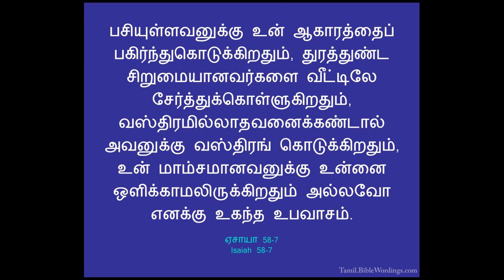உபவாசம் / Tamil Christian short message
"பசியுள்ளவனுக்கு உன் ஆகாரத்தைப் பகிர்ந்துகொடுக்கிறதும், துரத்துண்ட சிறுமையானவர்களை வீட்டிலே சேர்த்துக்கொள்ளுகிறதும், வஸ்திரமில்லாதவனைக் கண்டால் அவனுக்கு வஸ்திரங் கொடுக்கிறதும், உன் மாம்சமானவனுக்கு உன்னை ஒளிக்காமலிருக்கிறதும் அல்லவோ எனக்கு உகந்த உபவாசம்"
ஏசாயா 58.7

கிறிஸ்துவுக்குள் பிரியமான சகோதர சகோதரிகளுக்கு,.
ஆண்டவரும் இரட்சகருமாயிருக்கிற இயேசுவின் நாமத்தினால் வாழ்த்துதல் தெரிவிக்கிறேன். March 30, 2020  அன்று முதல் சத்திய புதையல் என்ற பெயருடன் இந்த YouTube channel தொடங்க கர்த்தர் உதவி செய்திருக்கிறார்.  கர்த்தர் கொடுத்த ஊழிய பாரத்தினிமித்தம் தேவனுடைய வார்த்தைகளை அனுதினமும் பகிர்ந்து கொள்ள கர்த்தர் இரக்கம் பாராட்டியிருக்கிறார்.

இதன் முக்கியமான நோக்கம் என்னவென்றால், வேதத்தின் சத்தியங்களை ஆழமாக கற்றுக் கொள்வது மட்டுமே. ஏனென்றால் வசனத்தின் ஆழம் தெரியாததினால் தான் கிறிஸ்தவர்களாகிய  நாம் இந்த உலகத்தின் பிள்ளைகளை போல எல்லா பொய் போதகங்களுக்கும் செவியை சாய்த்து கேட்டுக்கொண்டிருக்கிறோம்.  வசனம் இருபுறமும் கூர்மையுள்ள கத்தி போன்றது.  அதை சரியாக புரிந்து கொள்ளாமல் இருப்பது கத்தியை சரியாக உபயோகப்படுத்த தெரியாமல் இருப்பதற்கு சமம்.  கத்தியை எப்படி பயன்படுத்த வேண்டும் என தெரியாமல் இருந்தால் என்ன நடக்கும் ? கையில் காயம் ஏற்படும்.  இந்த காயம் ஆறும்.  ஆனால் வேதத்தையே சரியாக விளங்கி கொள்ளாவிட்டால் வாழ்க்கை சீர்குலைந்து போகும்

எபிரேய,  கிரேக்க மொழிகளிலிருந்து மொழிபெயர்க்கப்பட்டுள்ள  தமிழ் வேதாகமம் அவர்களுடைய மொழி வழக்கின் அடிப்படையில் எழுதப்பட்டுள்ளது.   இதை புரிந்து வாசிப்பதற்கு வேத வசனங்கள் விளக்கி சொல்லப்பட வேண்டும்.  இதை தான் இந்த சத்திய புதையல் என்ற channel செய்து வருகிறது.  இதை கேட்டு பயன்பெறுகிற நீங்கள் அதை மற்றவர்களுக்கும் தெரியப்படுத்தினால்தான் அவர்களும் ஆசீர்வதிக்கப்படுவார்கள்.  இலவசமாய் பெற்றதை இலவசமாய் கொடுப்போம்.